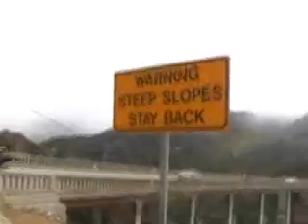Santa Barbara, CA USA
Day 1: Jump on Highway 1 in San Francisco and head south to Santa Barbara

Day 2: Turn around and do it in reverse - or take the 101 for a quicker return

Trip Highlights:
There'd be few road trips in the world as famous or as spectacular as the US Highway 1 through 17 Mile Drive, Carmel and Big Sur on the way to Santa Barbara. Simply Fantastic!